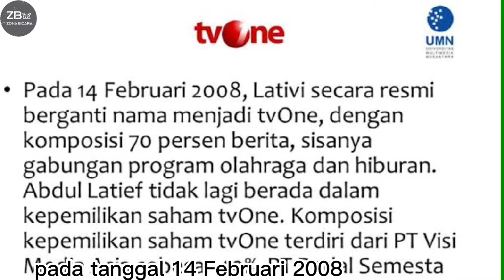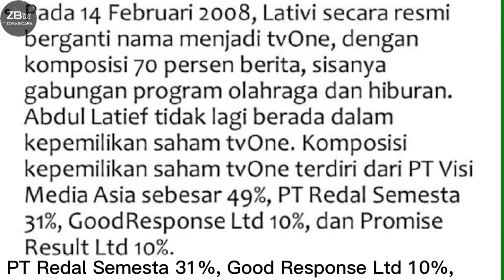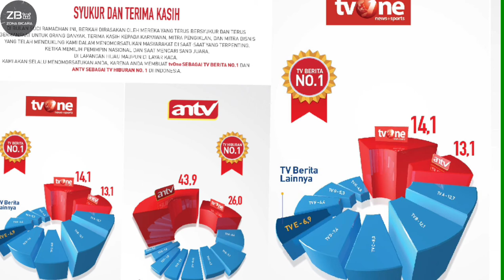PEMILIK PERUSAHAAN TVONE SIAPAKAH DIA?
Saluran yang dulunya bernama Lativi ini mulai diluncurkan sejak tanggal 30 Juli 2002 oleh pengusaha Abdul Latief. Sebelum saham perusahaan dimiliki Grup Bakrie pada tahun 2006, konsep penyusunan acara saluran ini menonjolkan masalah yang berbau klenik, erotisme, berita kriminalitas dan beberapa hiburan ringan lainnya.